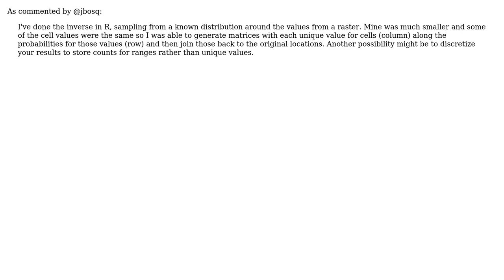How to store Large Raster Images of Equipotential Surface Generation Using Monte Carlo Simulation?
GIS: How to store Large Raster Images of Equipotential Surface Generation Using Monte Carlo Simulation?

With thanks & praise to God, and with thanks to the many people who have made this project possible! | Content (except music & images) licensed under CC BY-SA | Music | Images & others | With thanks to user PolyGeo user Jay Laura and the Stack Exchange Network Trademarks are property of their respective owners. You are responsible for your own actions.